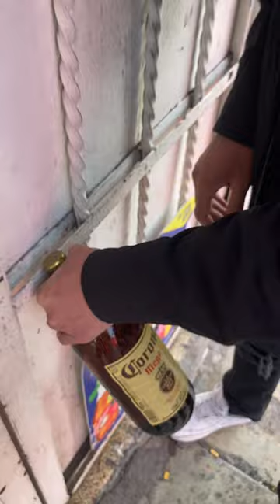Drink Bottle Falls and Breaks After a Youngman Tried to Pop the Cover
Location: Mexico